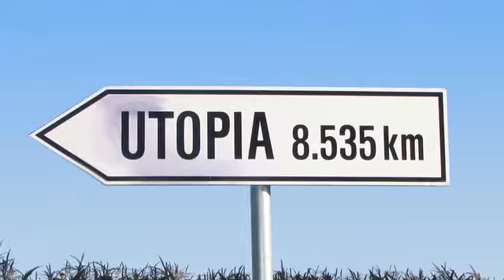James Corden gets 'Carpool Karaoke' spinoff show: TRR#494